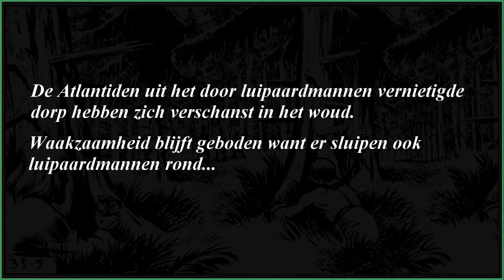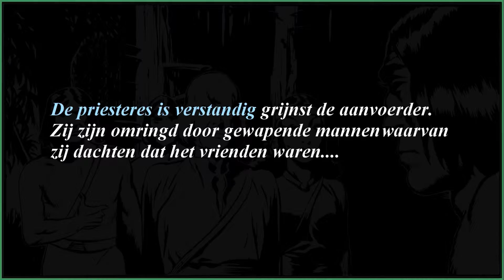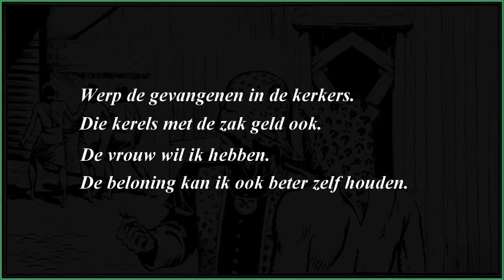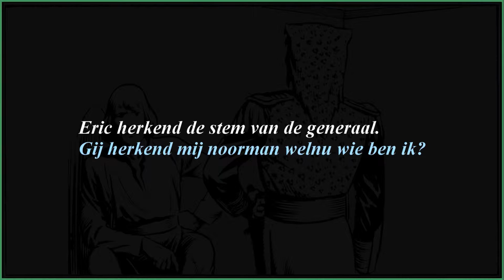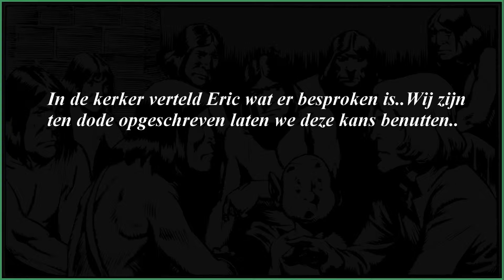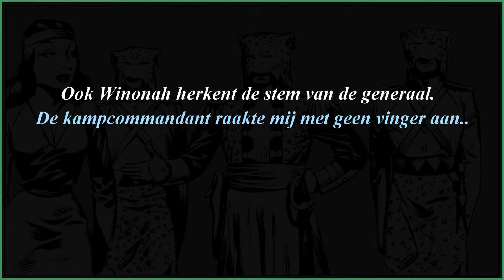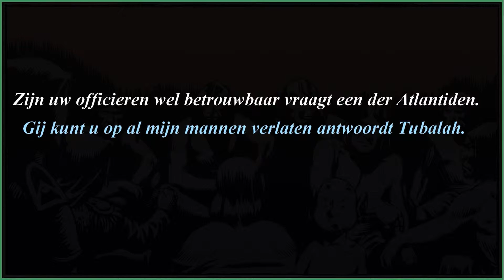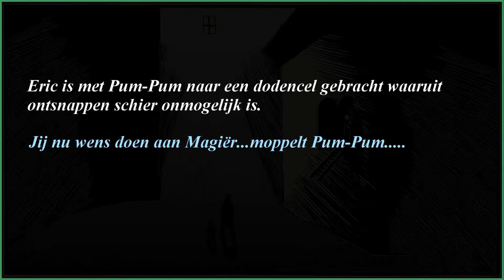De Ondergang Atlantis dl2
Op aandringen van Winonah is een klein gezelschap vertrokken naar Atlantis teneinde haar land uit de klauwen van Kirassso te bevrijden.
Vijftig krijgers van de Magiër uit het Castellum vergezellen hen en zullen hen bijstaan bij deze moeilijke missie.
Tevens krijgen Eric en Winonah van de Magiër de toezegging dat zij in uiterste nood zijnde nog driemaal een beroep tot hem mogen richten.
Na tal van tegenslagen lijkt dit moment steeds naderbij te komen...